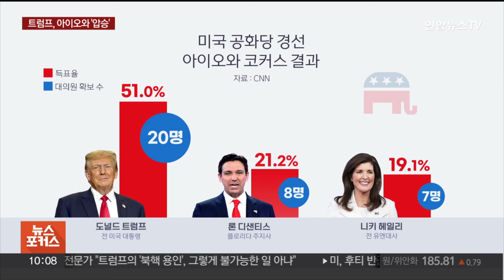[뉴스포커스] 트럼프 첫 경선 압승 '대세론 쐐기'…표심 의미는 / 연합뉴스TV (YonhapnewsTV)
[뉴스포커스] 트럼프 첫 경선 압승 '대세론 쐐기'…표심 의미는
[출연 : 박원곤 이화여대 북한학과 교수]

트럼프 전 대통령은 미 공화당 첫 번째 경선인 아이오와주 코커스에서 과반의 득표로 압도적 승리를 거뒀습니다.

2위를 예상했던 헤일리 전 대사는 3위로 밀렸는데요.

다음 경선지인 뉴햄프셔가 다시 한번 승부처로 떠올랐습니다.

한편, 김정은 위원장이 '대사변' 위협에 이어 대한민국을 '적대관계'로 규정하며 전쟁의 위협 수위를 끌어 올렸는데요.

관련 내용들, 박원곤 이화여대 북한학과 교수와 함께 이야기 나눠보겠습니다.

어서 오세요.

[질문 1] 어제 아이오와주 코커스에서 트럼프 전 대통령이 득표율 51%로 압도적 승리를 거뒀습니다. 당원대회 시작 불과 30분 만에 승리를 확정 지었는데요. 트럼프의 압승 원인, 어떻게 분석하십니까?

[질문 1-1] 마지막 여론조사에서는 헤일리 전 대사가 디샌티스 플로리다 주지사를 제치고 2위를 차지했습니다. 2위가 누가 될지도 관전 포인트였는데, 헤일리 전 대사가 3위로 밀렸습니다. 헤일리 전 대사의 2위 입성 실패 원인은 어디에 있다고 보시나요?

[질문 1-2] 이대로 대세론을 확정 지을 수 있을지도 관심인데, 언론의 분석을 보면 떠났던 대졸 백인 보수 지지층이 다시 트럼프에게 돌아왔기 때문이라고 보던데 어떻습니까?

[질문 2] 다음 주에 있을 뉴햄프셔주는 헤일리 전 대사가 상대적으로 강세인 지역입니다. 벌써부터 트럼프와 득표 경쟁이 시작됐다고 하는데요. 특히 뉴햄프셔는 반트럼프 전선에 있던 크리스 후보가 사퇴하면서 헤일리에게 표를 실어줄 수 있다는 기대가 큰데요. 뉴햄프셔 경선은 어떻게 전망하십니까?

[질문 2-1] 만일 헤일리 전 대사가 반트럼프 표심을 모아서 뉴햄프셔에서 승리할 경우 다음은 네바다와 헤일리 전 대사의 고향이자 주지사를 지낸 사우스캐롤라이나입니다. 헤일리 전 대사가 트럼프의 대세론을 꺾을 수 있을 거라 보시나요?

[질문 2-2] 뉴햄프셔는 프라이머리로 치러지죠. 코커스로 열린 아이오와와 어떻게 다른 건가요?

[질문 3] 경선에 압승한 다음날, 트럼프 전 대통령은 뉴욕 맨해튼에서 열린 성추행 명예훼손 재판에 피고인 신분으로 참석했다고 합니다. 트럼프 전 대통령은 민사재판 뿐 아니라 91개 혐의로 형사 기소돼 다수의 사법 리스크에 직면한 상태인데요. 사법 리스크가 트럼프의 재집권에 문제가 되진 않을까요?

[질문 4] 조 바이든 대통령은 공화당 첫 경선 결과를 보고 트럼프가 확실한 선두 주자라면서 이번 대선은 극우 세력과의 싸움이 될 것이라며 민주주의, 자유를 강조했어요? 트럼프의 압승에 경계심을 드러냈다 이렇게 보여지는데요?

[질문 5] 한편 트럼프가 재집권하게 되면 미국의 정책들이 완전히 뒤집히게 되지 않을까 우려하는 목소리가 높은데요. 우리 정부가 이를 대비해 방위비 분담 협상을 서두르기로 했습니다. 트럼프 전 대통령 재임 당시 주한미군의 주둔 비용 액수를 5배나 올리겠다고 압박했잖아요?

[질문 6] 공교롭게도 트럼프 전 대통령이 미 대선으로 가는 첫 관문인 공화당 첫 경선에서 압승을 거둔 날, 김정은 위원장이 대남기구 폐지 등 대남 발언 공세 수위를 높였는데요. 김정은 위원장의 발언 중 가장 눈에 띄는 것이 NLL과 관련된 발언이었습니다. 북방한계선을 허용할 수 없고, 0.001mm라도 침범하면 전쟁도발로 간주할 것이라고 했는데요. 북한의 다음 표적은 서해 북한한계선이 될 가능성이 높다고 보시나요?

[질문 6-1] 김정은 위원장의 대남 강경 발언에 윤 대통령도 북한을 반민족·반역사적 집단으로 규정하고, 북한의 도발 시 몇 배로 응징할 것이라며 강도 높은 비판 메시지를 내놓았는데요. 남북이 '강대강'으로 맞서는 것과 관련해 우려의 시선도 있는데, 윤 대통령의 발언, 어떻게 보셨나요?

[질문 7] 미 국무부 역시 김정은 위원장의 '적대적 두 국가' 언급에 대해, 미국은 북한에 어떤 적대적 의도도 없다며 대화 거부는 실망스럽다고 밝혔는데요. 그동안의 대북 메시지와 크게 달라진 것은 없어 보입니다. 미국의 북한 전문가들은 북한...▣ 연합뉴스TV 유튜브 채널 구독